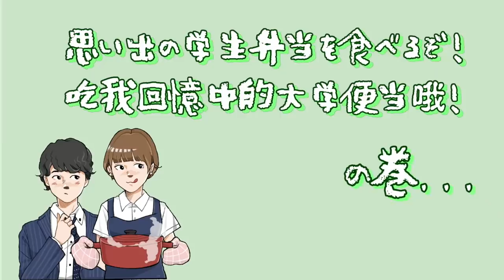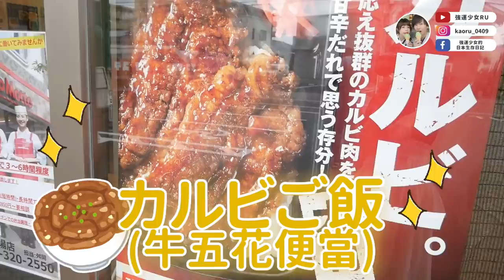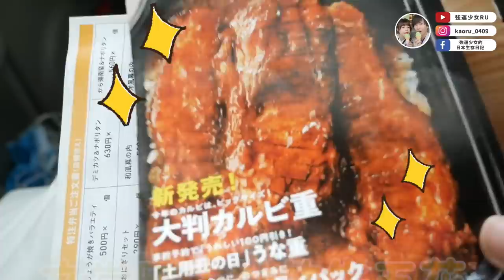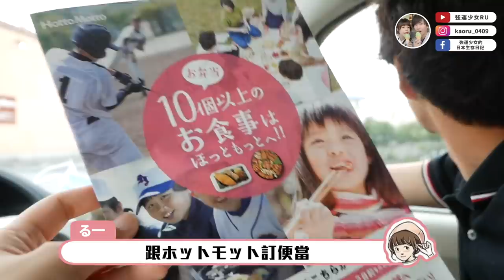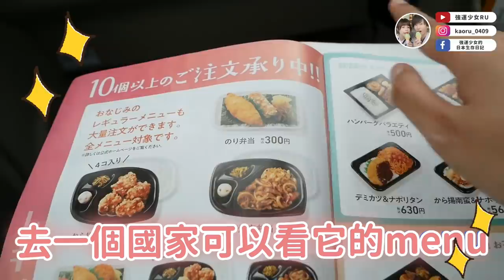日本高CP值的外食不只有松屋😈文當介紹大學每天吃的便當店給我！我怎麼現在才吃到！😭【ホットモット弁当】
我竟然到九州才第一次吃這家便當店!!!
我個人覺得比松屋吉野家那些CP值都高又好吃XD
在日本的留學生可以參考一下！！！！